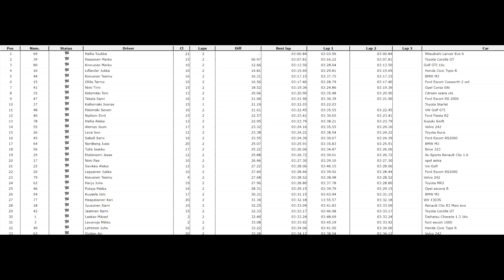Luksushuvilat.fi Rallisprint 2023 - Tuukka Hallia / Kierros 2